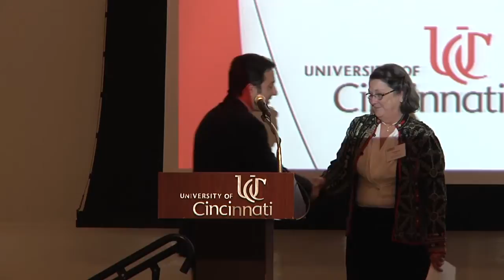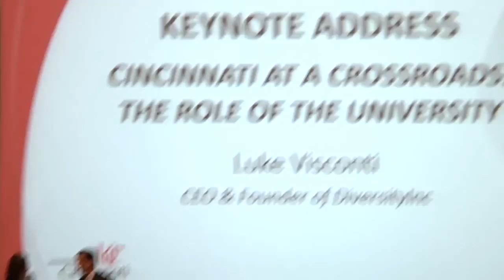Diversity Conference Keynote Speaker Luke Visconti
"Cincinnati at a Crossroads and the Role of the University" presented by Luke Visconti, CEO of Diversity Inc., at the University of Cincinnati's 6th Annual Diversity Conference.